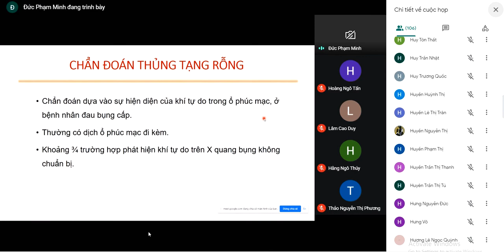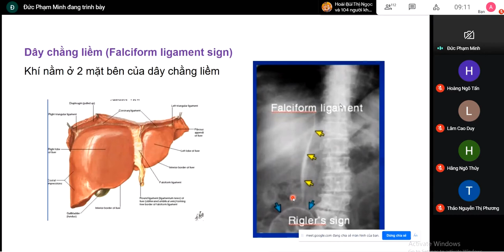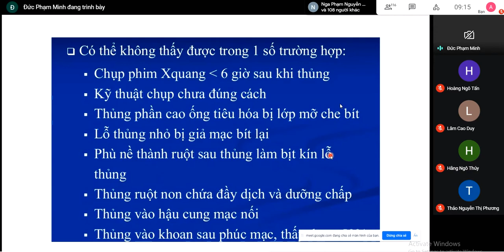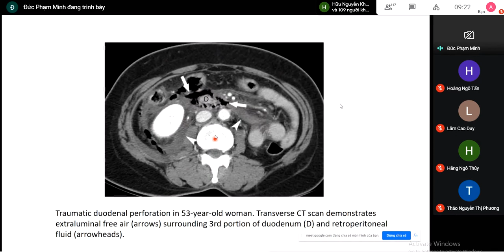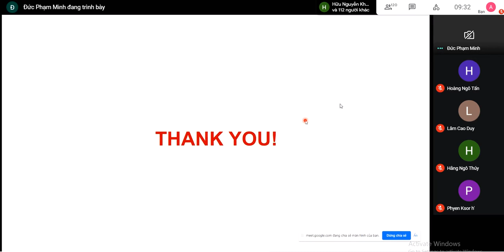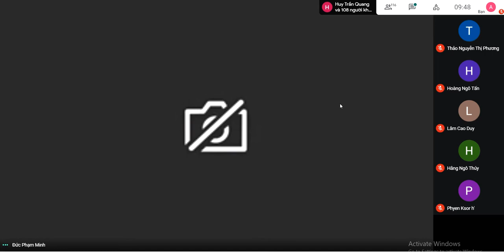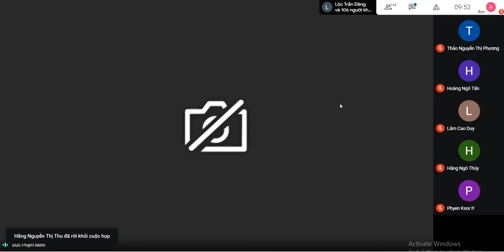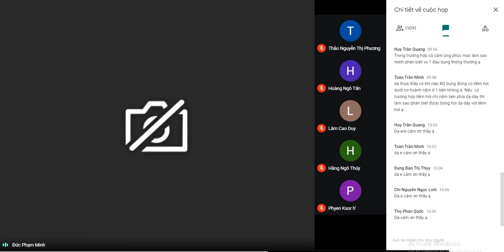gb ngoại thủng tạng rỗng thầy Đức